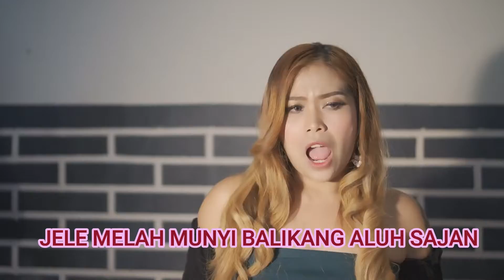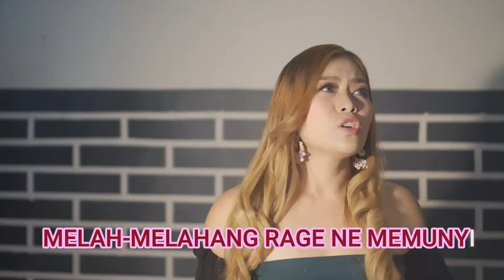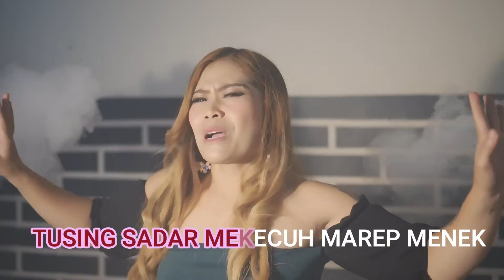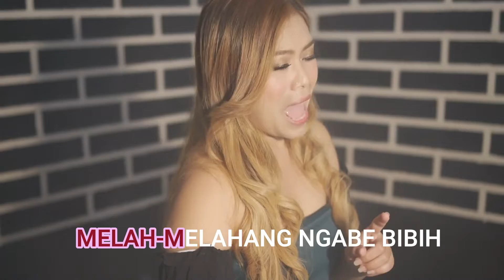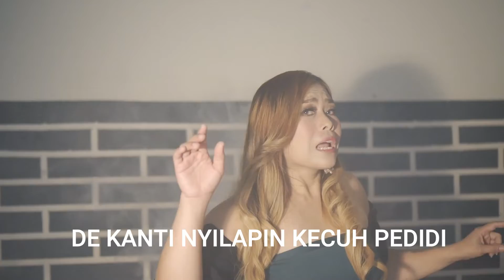KARAOKE MELAHANG NGABE BIBIH_NEVI LINCHIA